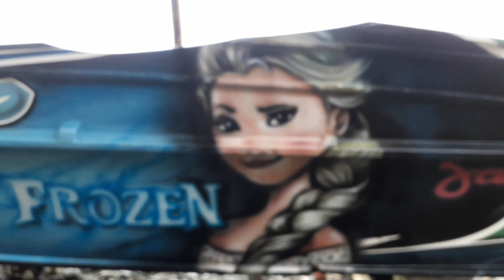BOAT PAINTING ( FROZEN DESIGN ) P-7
This painting with the fundamentals practices of air spray/airbrush painting, proper techniques and good habits of drawing. It includes proper use and care various materials, technical sketching, and the elements of painting